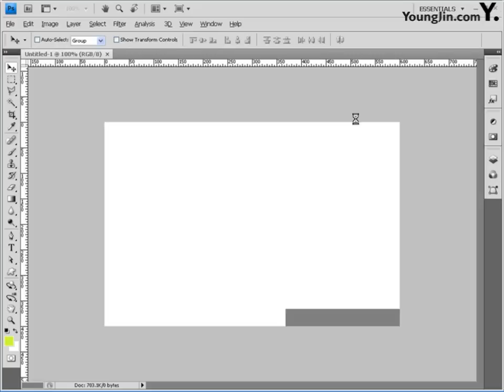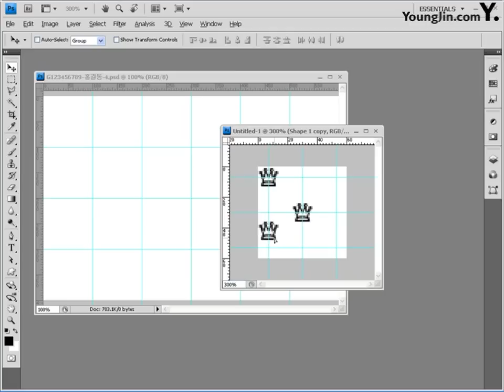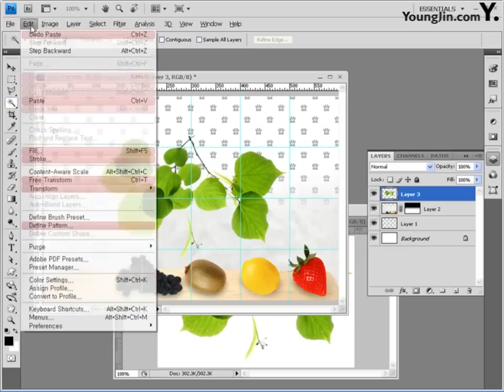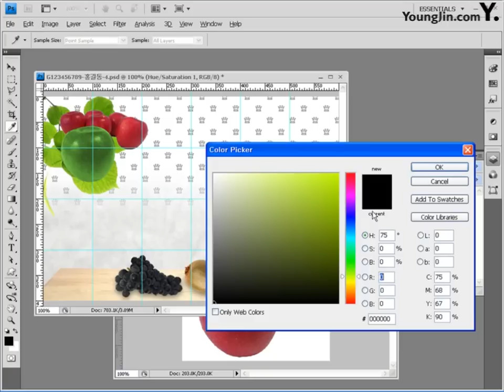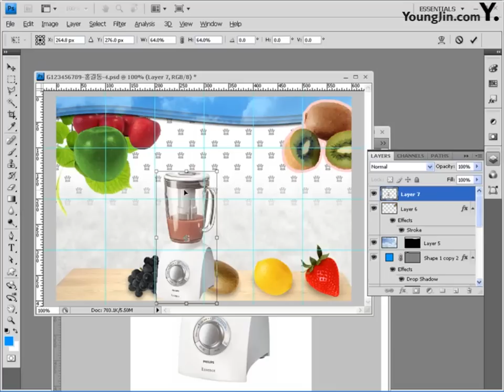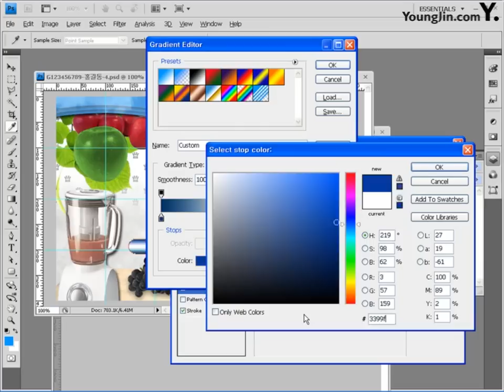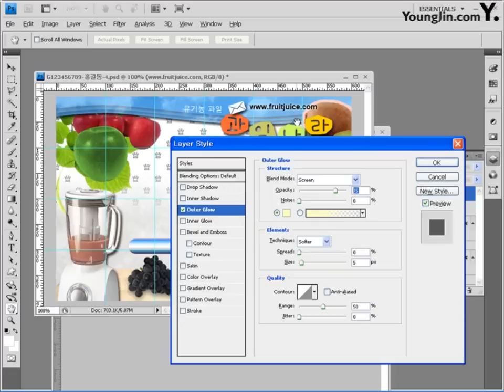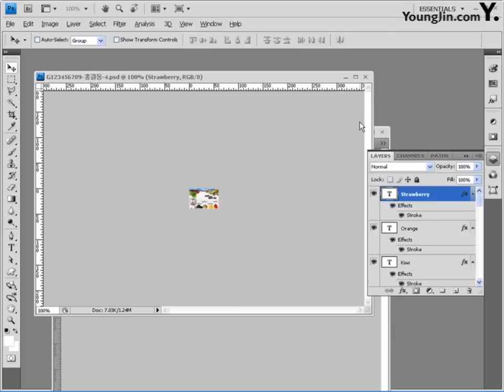14 CS4 Part04 Chapter04